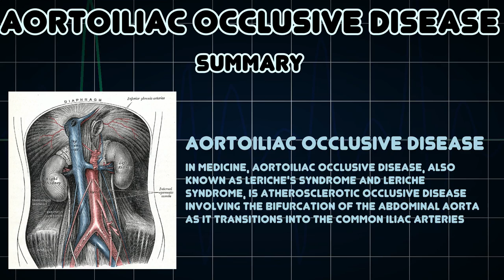Aortoiliac occlusive disease (Medical Condition)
Symptoms, risk factors and treatments of Aortoiliac occlusive disease (Medical Condition)

In medicine, aortoiliac occlusive disease, also known as Leriche's syndrome and Leriche syndrome, is atherosclerotic occlusive disease involving the bifurcation of the abdominal aorta as it transitions into the common iliac arteries